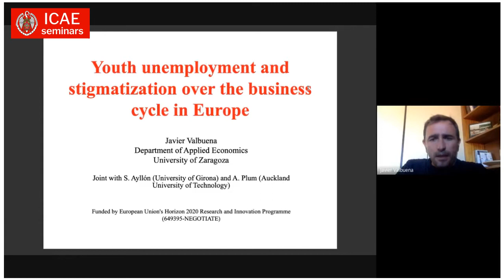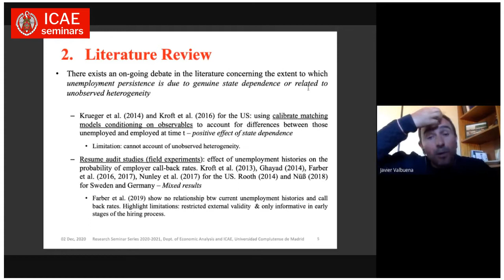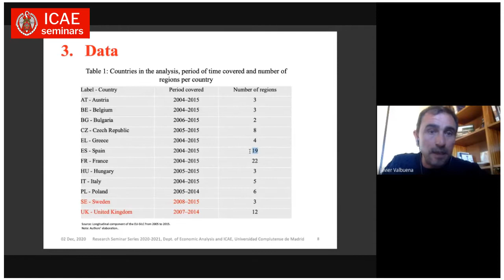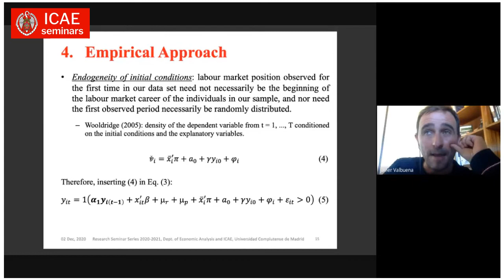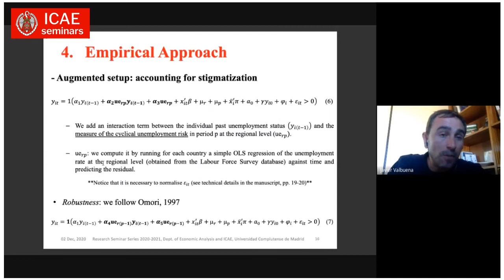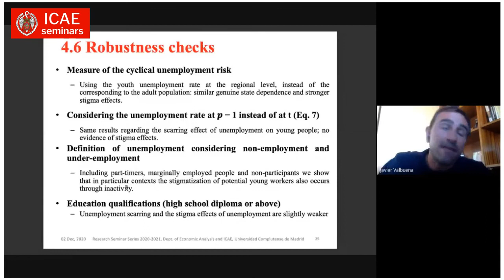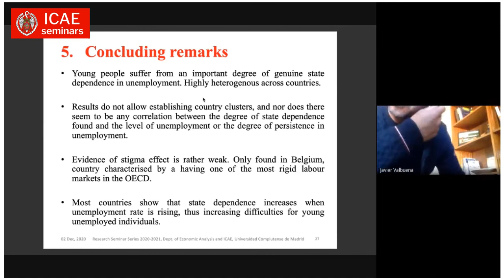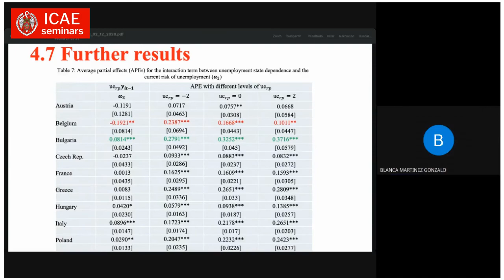Youth unemployment and stigmatization over the business cycle in Europe.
Speaker:  Javier Valbuena
Universidad de Zaragoza
Dec 02, 2020